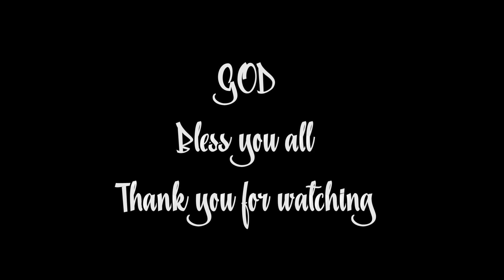Karen song 2021(Your word!)by Mar Ree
Composer-SEH